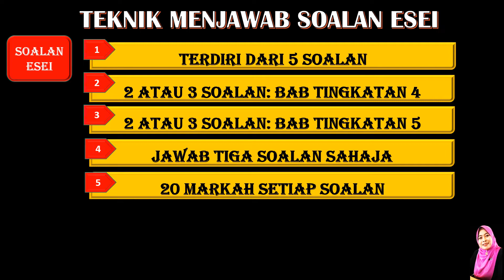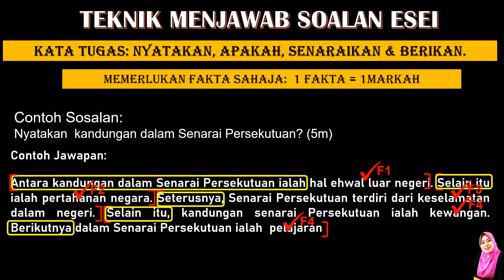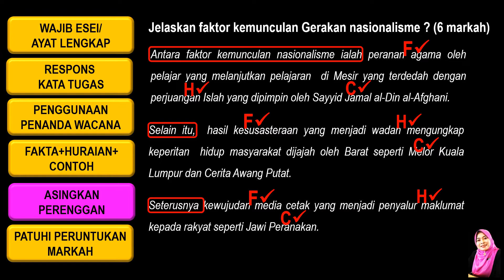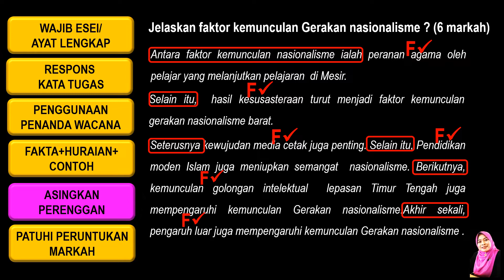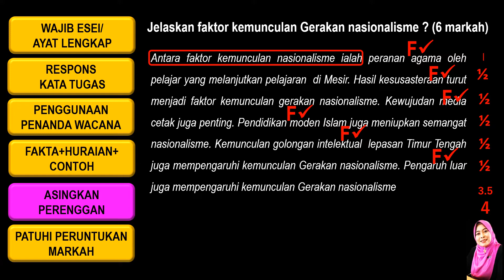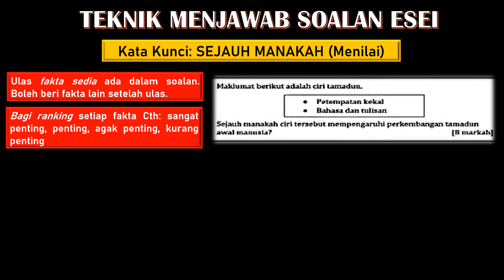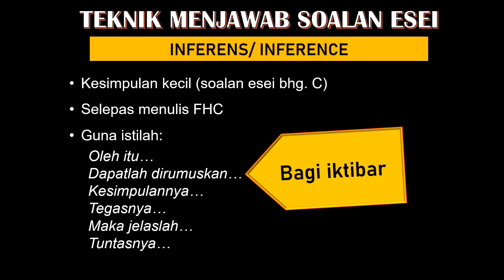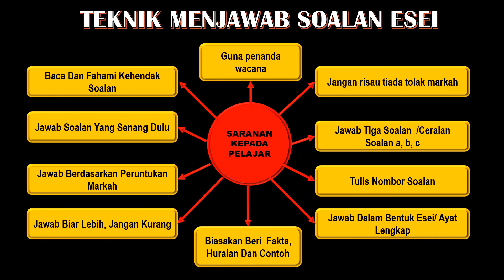TEKNIK MENJAWAB SOALAN SEJARAH BAHAGIAN ESEI (TANPA MUZIK LATAR)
Penjelasan lengkap dan terkini teknik menjawab soalan  Sejarah SPM KSSM bahagian esei.